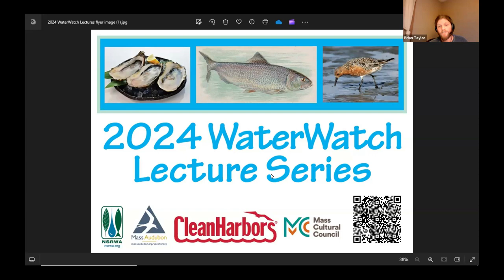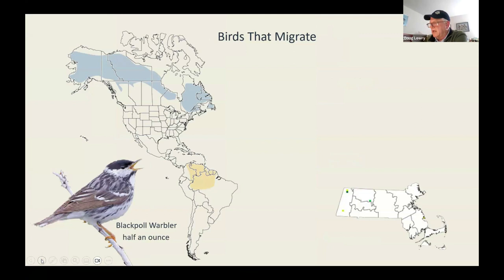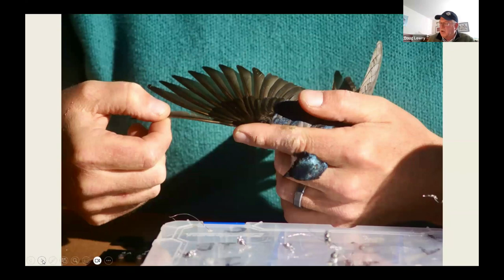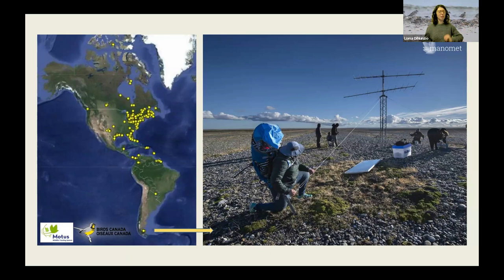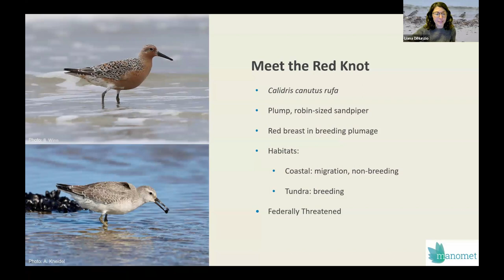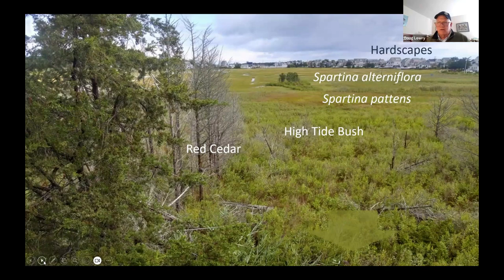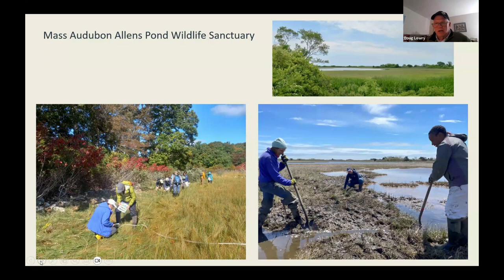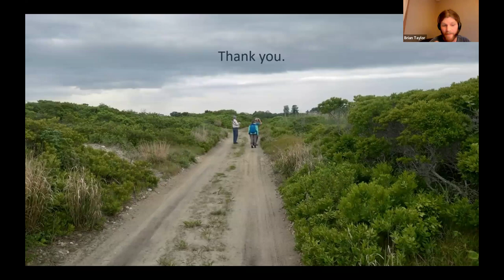WaterWatch Lecture Series 2024 Ep5: Canaries in a Coal Mine: Bird Migration and Climate Change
Bird populations are the perfect metric to help understand the impact of climate change in our communities, both locally and globally. The collection of data over decades, from ornithologists, research scientists and citizen science on shifting bird populations have provided tools to help mitigate climate change. Join Manomet Shorebird Biologist Liana DiNunzio and Mass Audubon Educator Doug Lowry as we celebrate our feathered friends clarion call to action.